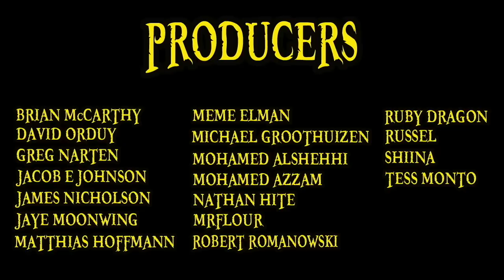A CLASH OF QUEENS! | One Piece Chapter 945 Review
Here we have a review of One Piece Chapter 945, O-Lin!